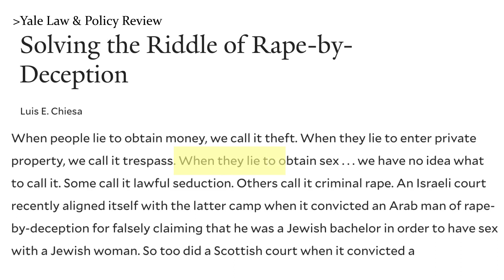The Rocky Horror Picture Show is Problematic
Join Sally Pryde, the fabulous trans drag queen, as she delves into the iconic world of "The Rocky Horror Picture Show" in this thought-provoking video, "The Rocky Horror Picture Show is Problematic." With her trademark wit and insight, Sally offers a fresh perspective on this beloved cult classic.

In this video, Sally fearlessly addresses some of the problematic elements within "The Rocky Horror Picture Show." While the film has long been celebrated for its groundbreaking LGBTQ+ representation, Sally sheds light on the areas where it falls short, encouraging a critical examination of the movie's impact.

Discover how Sally navigates the complex terrain of discussing problematic elements in a film that has meant so much to the LGBTQ+ community. With humor and sensitivity, she emphasizes the importance of acknowledging these issues while celebrating the aspects of the movie that have been empowering and liberating for many.

Sally Pryde's analysis doesn't seek to diminish the film's cultural significance but rather aims to foster a deeper understanding of the nuances within it. By examining both the praise and criticism surrounding "The Rocky Horror Picture Show," she invites viewers to engage in a meaningful dialogue about representation in cinema.

This video is not just an exploration of a cult classic; it's a testament to Sally's dedication to promoting a more inclusive and representative media landscape.

Don't miss "The Rocky Horror Picture Show is Problematic," an engaging and insightful analysis that encourages viewers to think critically about the media they love while embracing the spirit of progress and change.